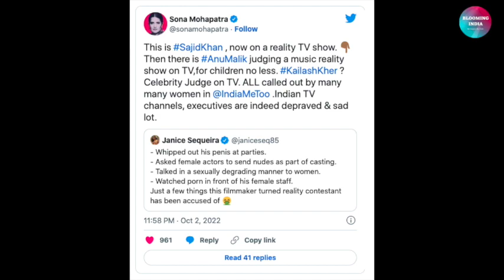Bigg Boss16: Salman Khan Ke Show BB16 Me Sajid Khan Ki Entry Par Bhadaki Sona Mohapatra Kahi Ye Baat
Bigg Boss Season 16 Contestants: Tina Dutta, Manya Singh, Sajid Khan, Soundarya Sharma, Nimrat Kaur Ahluwalia, Ankit Gupta, Priyanka Chahar Chowdhary, Gauri Nagori, Gautam Singh Vig, Sreejita Dey, Shiv Thackeray, Abdu Rojik, Sumbul Tauqeer Khan

Bigg Boss Season 16 Host: Salman Khan